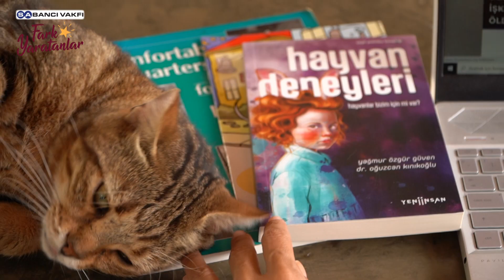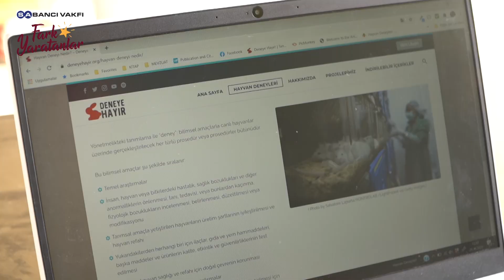11. Sezon Fark Yaratanları | Deneye Hayır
Üniversite yıllarından beri hayvan hakları konusunda çalışmalarını sürdüren Yağmur Özgür Güven, sokak ve bakımevlerindeki hayvanların daha iyi şartlarda yaşayabilmesi için çalışmış Barınak Gönüllüleri ve Hayvanlara Yaşam Hakkı Derneği’nin kurucularından birisi oldu. İlerleyen yıllarda yaptığı araştırmalar sonucunda hayvan deneyleri konusunda çalışmaya karar verdi.

Yağmur Özgür Güven, 2019 yılından beri kendisinin de kurucuları arasında yer aldığı Deneye Hayır Derneği çatısı altında çalışmalarına devam ediyor. Dernek hayvan deneylerinin yerini bilimsel alternatif yöntemlere bırakarak hayvan kullanımının son bulması için çalışmalar yapıyor.

Dernek ayrıca ‘etik eğitim hakkı’ çerçevesinde, üniversite öğrencilerinin hayvanlar üzerinde uygulama yapılan derslerde ‘vicdani ret’ hakkına sahip olmaları konusunda da çalışmalara devam ediyor. Bu kapsamda partneri oldukları Uluslararası İnsancıl Eğitim Ağı (InterNICHE) ile birlikte üniversitelerde alternatif materyallerin kullanılması ve yaygınlaştırılması için çalışmalar yürütüyorlar. Laboratuvardaki Tüm Türler Evlere (L.A.T.T.E) projesi ile deneylerde kullanılan ve sağlık durumu uygun hayvanların aile yanına verilmesi hedefleniyor. Dernek Latte’nin maceralarını konu alan ve canlıların yaşam hakkını anlatan çocuk kitabı ile 44 ilde 4.720 çocuğa ulaştı. Dernek ayrıca ‘Deneysiz Belediye’, deneysiz.org gibi projelerle toplumu bilinçlendirme çalışmalarına devam ediyor.

Hayvanların esaret altında tutulmadığı, işkence görmediği, onları öldürmekten ziyade yaşatmanın yollarının arandığı daha iyi bir dünya için çalışan Yağmur Özgür Güven, uzun yıllardır hayvan hakları alanında yaptığı çalışmalarla fark yaratmaya devam ediyor.

Deneye Hayır